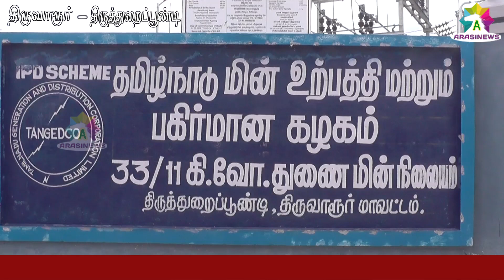திருத்துறைப்பூண்டியில் நாளை மின் தடை.நாளை 17-ம்தேதி சனிக்கிழமை மாதாந்திர பராமரிப்பு...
திருத்துறைப்பூண்டி , கோட்டூர் துணை மின் நிலையங்களில்  நாளை 17-ம்தேதி சனிக்கிழமை மாதாந்திர பராமரிப்பு பணிகள் நடைபெறுவதால் காலை 9 மணி முதல் மாலை 4  மணி வரை  திருத்துறைப்பூண்டி நகரம், வேளூர், நெடும்பலம், கட்டிமேடு,  பாண்டி, குன்னலூர், எடையூர், சங்கேந்தி, உதயமார்த்தாண்டபுரம், கோட்டூர், விளக்குடி, பள்ளங்கோவில், ஆலிவலம், ஆண்டாங்கரை, குன்னலூர், பாமணி, கொருக்கை, கொக்கலாடி மற்றும் உள்ளடக்கிய பகுதிகளில் மின் விநியோகம்  இருக்காது. அதே போல் பெருகவாழ்ந்தான் துணை மின்நிலையத்திலிருந்து  மின் விநியோகம் செய்யப்படும் பகுதிகளிலும் மின் விநியோகம் இருக்காது என்று திருத்துறைப்பூண்டி  மின் வாரிய உதவி செயற்பொறியாளர் ஆனந்த் தெரிவித்துள்ளார்.